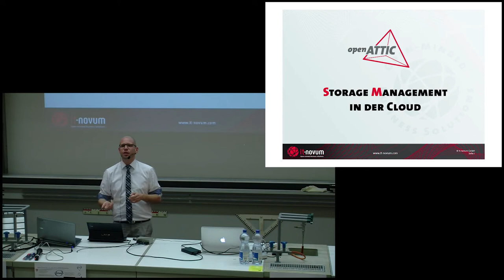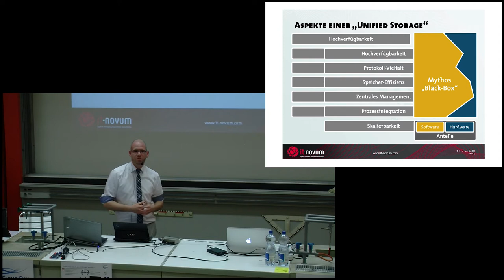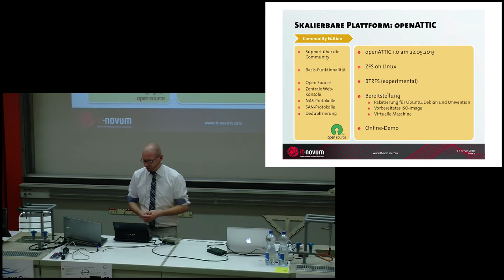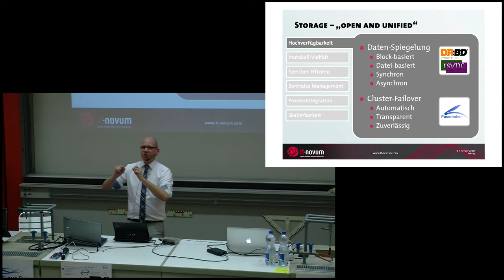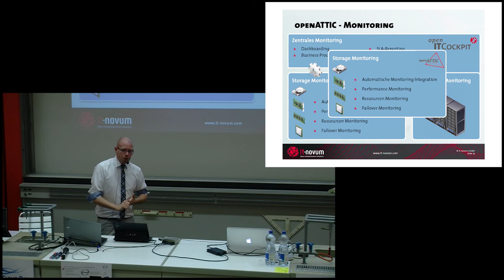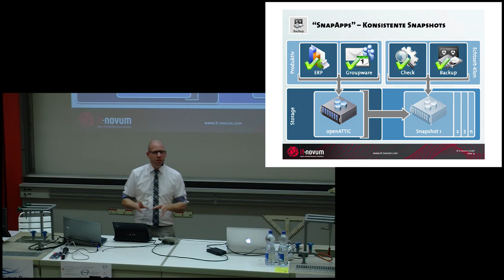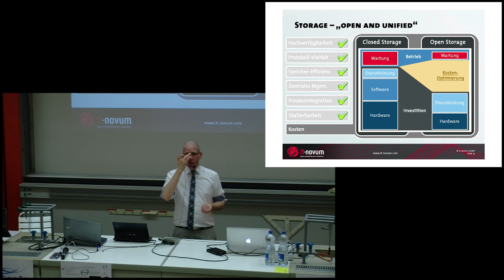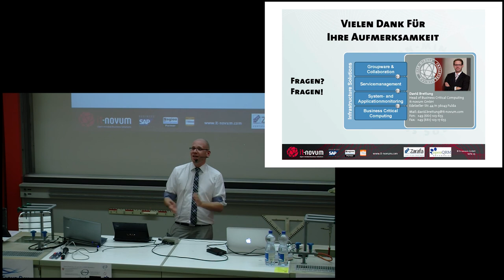openAttic -- Open Source Storagemanagement in der Cloud, David Breitung (Open Cloud Day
openAttic -- Open Source Storagemanagement in der Cloud
David Breitung
it-novum GmbH

IT-Entscheider und Administratoren sehen die Herausforderung bereits seit geraumer Zeit: Das Datenwachstum steigt rapide an und stellt moderne Rechenzentren vor immer größere Herausforderungen. Speicher muss flexibel erweitert und verwaltet werden. Im Gegensatz dazu steht ein in den letzten Jahren deutlich gestiegener Kostendruck, der IT-Betreiber zu einer effizienten und kostengünstigen Bereitstellung von Ressourcen zwingt. openATTIC ist ein relativ neues Open Source-Projekt für Unified Storage mit einem Fokus auf Geschäftsanforderungen. Im vergangenen Jahr gestartet, wird openATTIC von einer Gruppe Enwickler aus dem Bereich Storagemanagement entwickelt.

openATTIC möchte mit seinem Framework-Ansatz Unified-Storage-Plattform und Speicher-Management auf Enterprise Niveau bieten. Das Projekt sieht sich als eine flexible, kostenoptimierte und unabhängige Alternative zu den komplexen und häufig lizenzorientierten Storage-Systemen proprietärer Hersteller. Das webbasierte Umbrella Management vereint businesstaugliche Open Source Tools in einer leistungsstarken Storage-Plattform. Mit einer offenen API als zentrale Komponente, ist damit ein Storage-System erstmals nicht mehr länger eine Black-Box, sondern eröffnet Möglichkeiten der flexiblen Integration in Mehrstandortkonzepten und IT-Business-Prozessen, wie beispielsweise die Anbindung von Provisioning Systemen, die Integration in Backup-Abläufe und den vollautomatisierten Betrieb in Cloud-Umgebungen.

Michael Kienle gehört zu den einflussreichsten Persönlichkeiten im Business Open Source-Bereich in Europa. Als ehemaliger Chief International Officer der Open Source Business Foundation hat er Open Source-Projekte wie openITCOCKPIT und openATTIC ins Leben gerufen. Bevor er als Geschäftsführer zu it-novum GmbH kam, hatte er verschiedene Managementpositionen in der IT und Telekommunikationsbranche inne. It-novum ist ein mittelständischer IT-Dienstleister und führend bei Open Source Technologien. Zu den Kernkompetenzen gehören die Integration von SAP mit Open Source-Lösungen wie Alfresco, Pentaho oder SugarCRM, die Einführung von SAP und SAP-Modulen und große Open Source-basierte Systemmanagementprojekte für das Monitoring heterogener und komplexer IT-Infrastrukturen und Applikationen. Das umfasst u.a. die Integration von Prozessen wie Ticketsysteme, ITIL, Configuration Databases, Service Level Management.